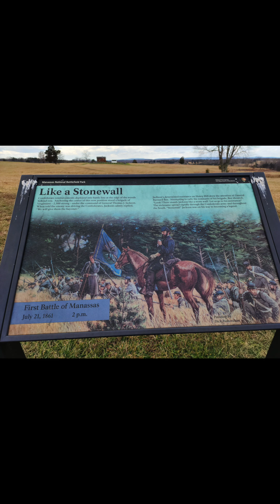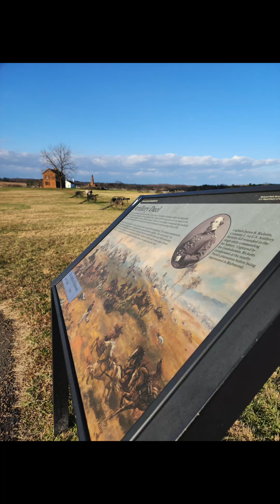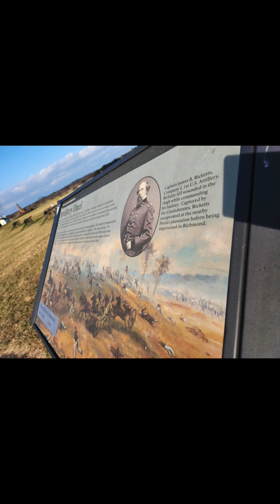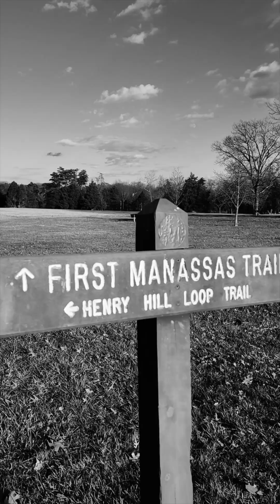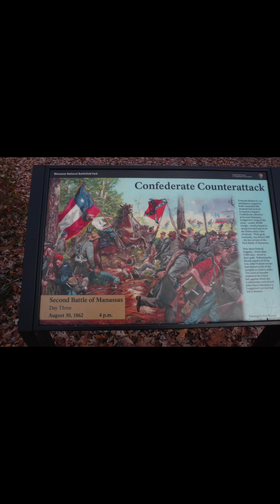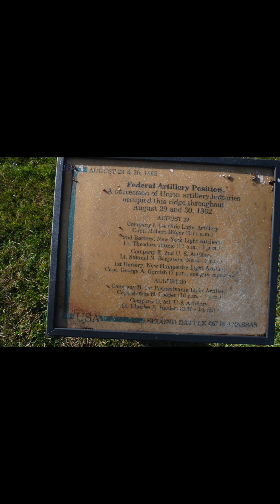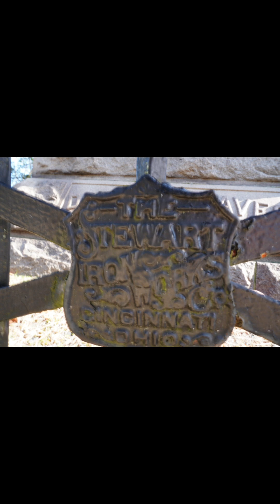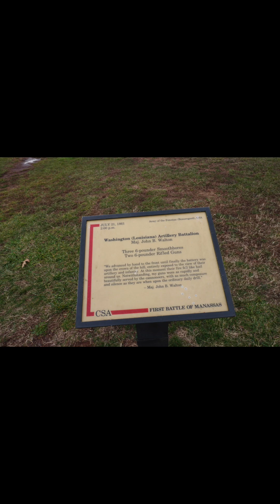Bull Run| Manassas National Battlefield Park Tour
On July 21, 1861, two armies clashed for the first time on the fields overlooking Bull Run. Heavy fighting swept away any notion of a quick war.

view both the battlefield and the park in this video. As well as video of trials and surrounding area. Close to the Shenandoah National Park and 45 mins or so from Arlington VA.

Tiffany